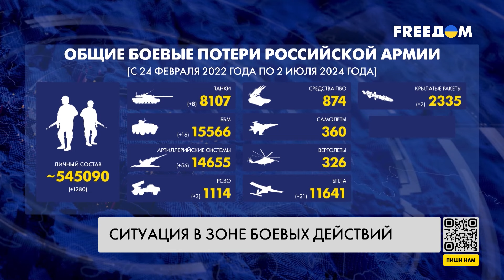🔥 Сводка с фронта: рекордное количество штурмов РФ – на Покровском направлении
С начала суток на передовой произошло почти 100 боестолкновений. Больше всего российских штурмов Силы обороны Украины отбили на Покровском направлении. Об этом, а также об общей ситуации на передовой – узнавайте в сводке Генерального штаба ВСУ.